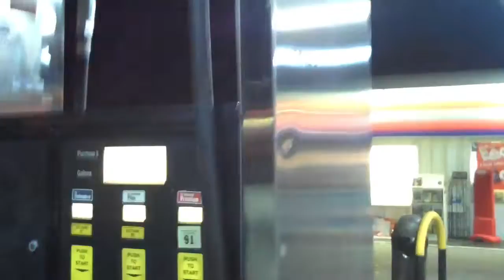"Eh Bleh Bleh! I Can't Talk!!!" (Day 61 3-2-10)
Not much going on today!...

Why am I doing this? Because I wanted to record my life and see if I could post a video for each day of my life for 1 year. So come along with me on this journey!